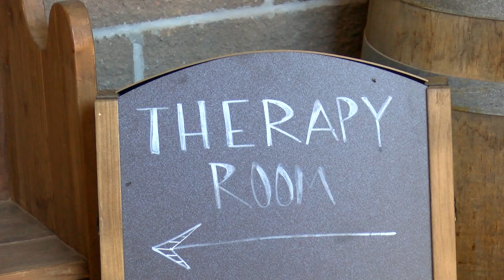Little Rock ranch brings healing with horses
Hippotherapy may not be something you hear every day, but It's a unique form of physical and occupational therapy that is equine-assisted.